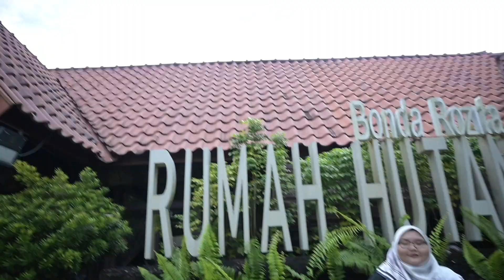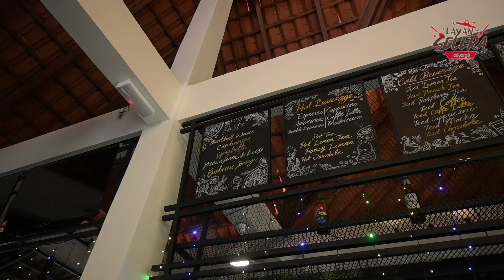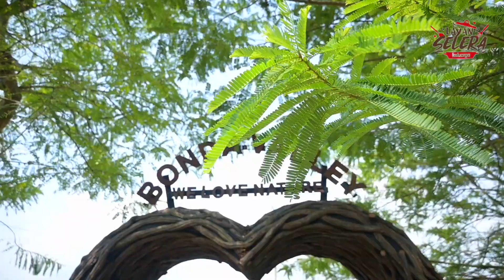Makan Ala Mewah Dalam Hutan . Wajib Try!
Yang mana plan nak diet tu, lupakan lah kalau datang Rumah Hutan ni. Sebab bukan satu, bukan dua tapi ada tiga kedai makan sedap kat sana tau! Zira yang pergi makan kat sana tu, nak pecah perut dibuatnya! Tak percaya? Meh tengok Layan Selera bulan ini zira try makanan yang sedap di sana pula.